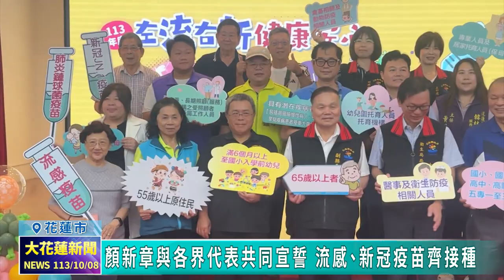20241008 02 顏新章與各界代表共同宣誓 流感、新冠疫苗齊接種